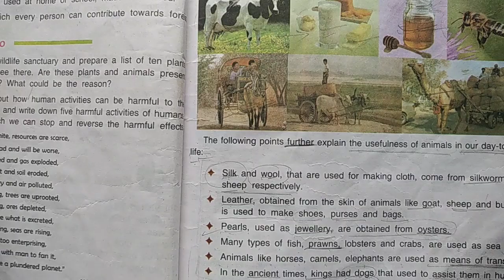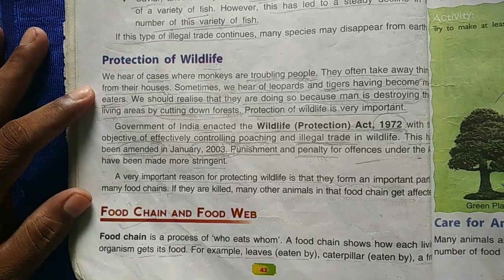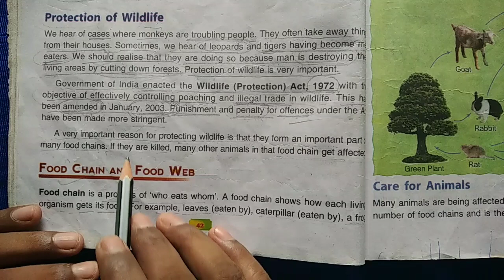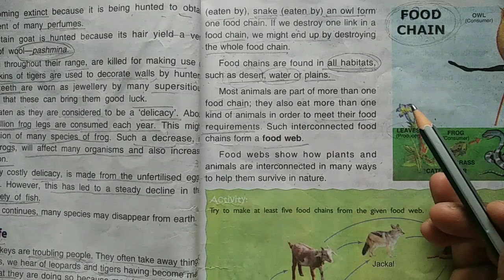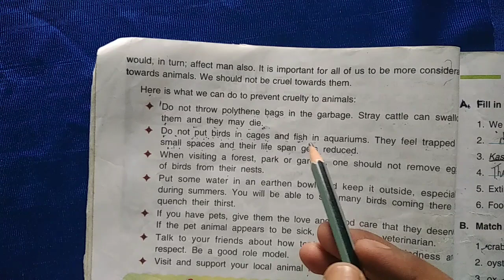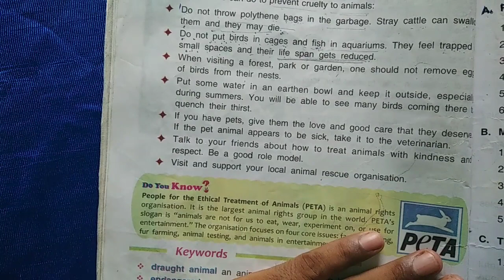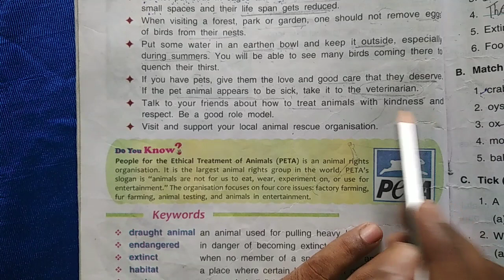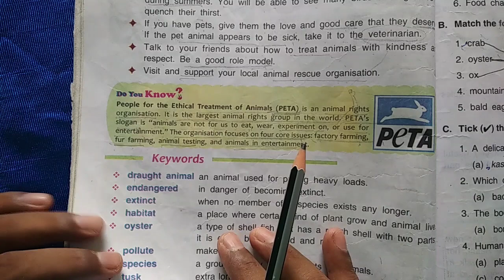Dav class 5 science chapter 4 animals our friends Part 2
animals our friends class 5 science chapter 4  Part 2 Dav public schools

Chapter 4 solutions (Que/Ans)
coming soon .

Protection of wildlife
Food chain and food web
Care of animals
how to prevent cruelty to animals
People for the Ethical Treatment of Animals (PETA)